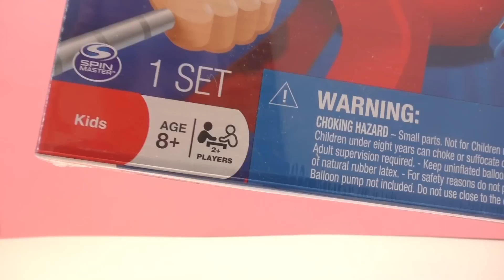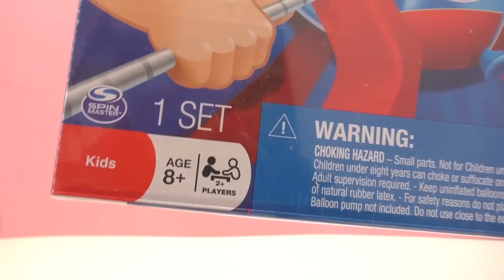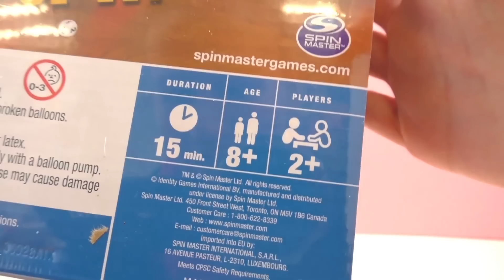Gra Boom Boom Balloon unboxing i test na żywo